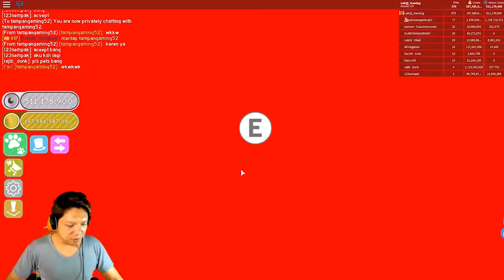ROBLOX INDONESiA | iNi KAH PET RAiNBOW TERKUAT SAAT iNi ?? 😍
🌟 Suka PET SiMULATOR?? Cek Playlistnya di ➤